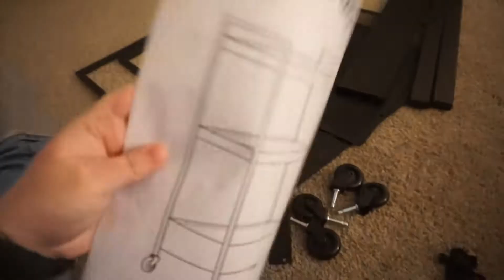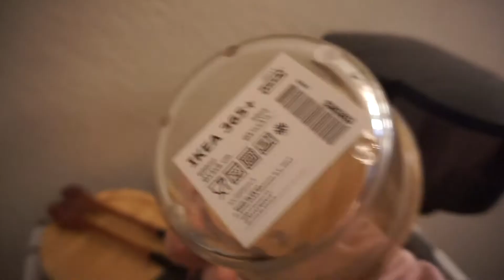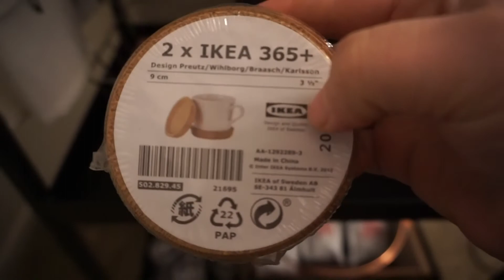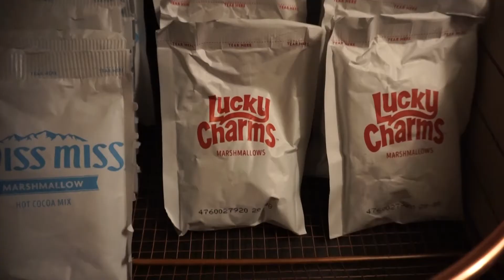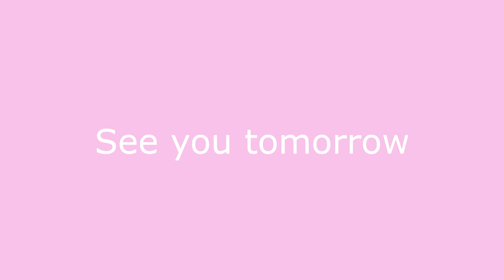DIY Coffee Cart + First Time Turning on a Fireplace! | Vlogmas D.12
Went strolling through the mall, went goodwill hunting, turned on the fireplace and built my coffee cart from Ikea.